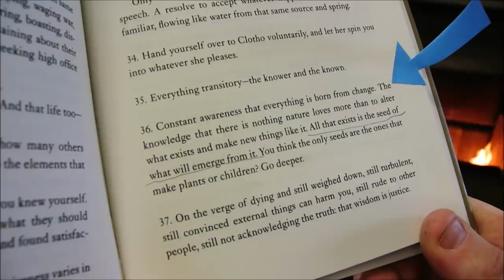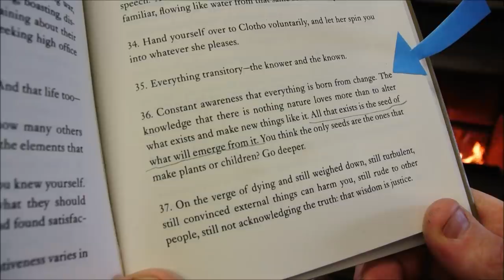Bottled microcosm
This video is about cleaning and fertilizing a fern-filled bottle garden, with some 'other' stuff. A photosynthetic slime has covered the inside walls. Excuse the neglect, but we moved last year and didn't get to pay it much attention during the upheaval. This garden prefers a certain environment: follow the links if you are curious about it, or simply ask in the comments.

Check the description there for this bottle garden's history. Kinda interesting story. No write-up here today. There's enough to think about in the video. If you're one of the weirdos who're actually reading these, thanks. Seriously. In a world where reading has become passé, I'm honored and flattered to have gained some of your attention.

Check the pinned comment there if the timestamp doesn't work, or just jump to 29.5 minutes in.